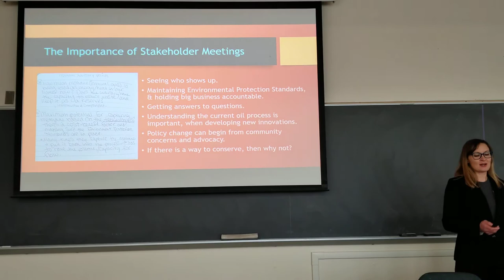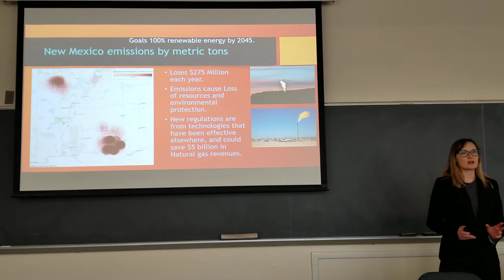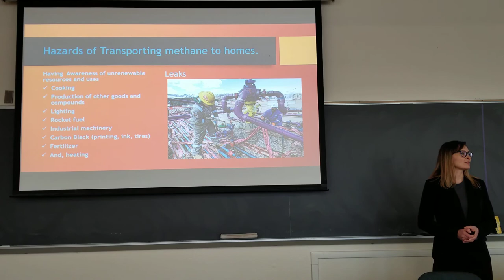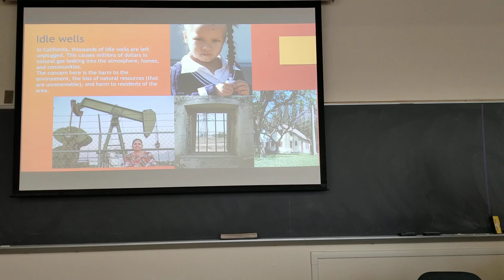'Oil Industry and Methane Conservation' by Kelly Ore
INTRODUCTION: The topic of my presentation is the methane exposure to the environment and how preservation of our natural resources, even oil, and gas, can go a long way. Did you know that if all the methane that was leaked, flared, or vented was conserved it could heat every home in Bernalillo? There are legislation and regulations enacted by the governor and it will be interesting to see how oil industries react.

OBJECTIVES: My goal is to inform students of how the regulations on big industries can help each citizen. The media should be informing the public more about big businesses, not just when big businesses want news on them to be broadcast. These are things we need to know about to have a voice in democracy. I am hoping classmates can realize the importance of keeping regulations on big business because that is where money can flow into the economy, or lack of regulations can really cause problems with environmental justice and climate change.

METHODS: My presentation style is PowerPoint, involvement, and personal experience.

RESULTS: I am happy with the results thus far. I took an objective approach. I feel that my strong point in the presentation looks at the oil industries part in this, the legislators, and concerns with the public welfare. My weak point is probably going to be the presentation.

CONCLUSION: My project informs the students of the beginning of a revolution across different states. New Mexico’s pledge for renewable energy is oriented towards the environment, conservation efforts, and public health. This is a big stepping stone and making students aware of advancing energy policies creates a level of awareness which shows how sustainability and working with big oil can help our economy.